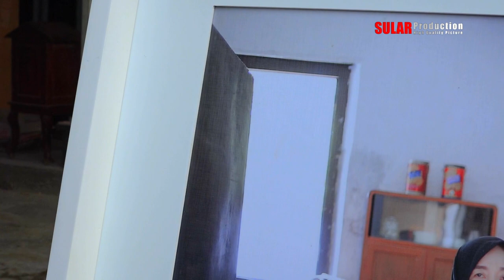Awal Hajat Bpk. Ma'rup / Ibu Saodah Desa Bulak Lor 5 Oktober 2024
Dokumentasi Hajat Bpk. Ma'rup / Ibu Saodah  Dalam rangka syukuran Khitanan Gizma Ananda  yang dilaksanakan pada 5 Oktober 2024  Tempat : Jl. Ampera Desa Bulak Lor blok Desa I Sebelah Barat SDN Bulak Lor III Kec. Jatibarang - Indramayu